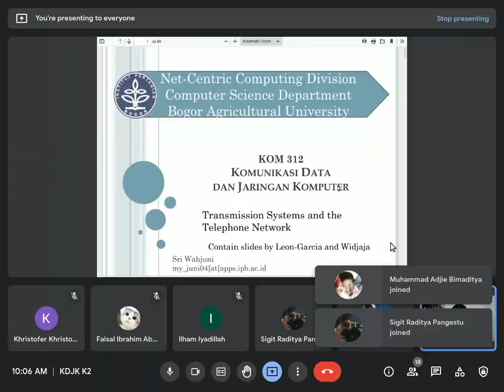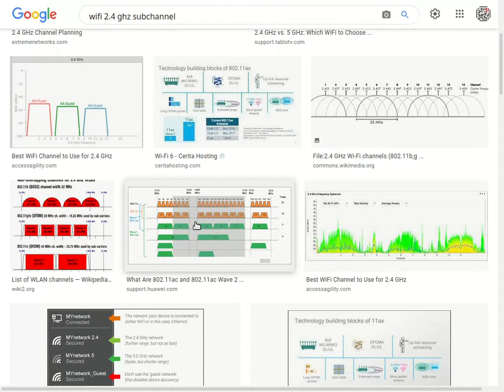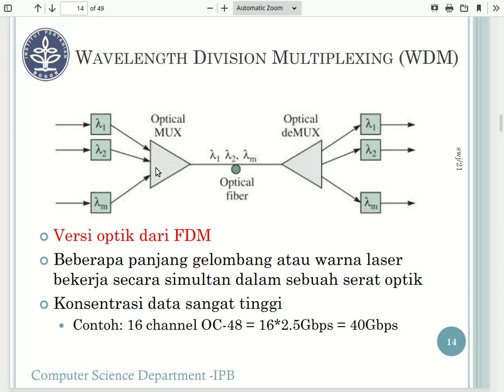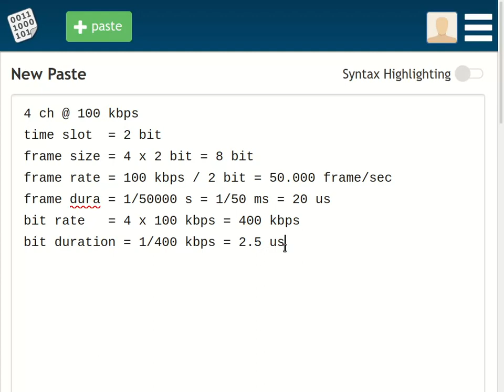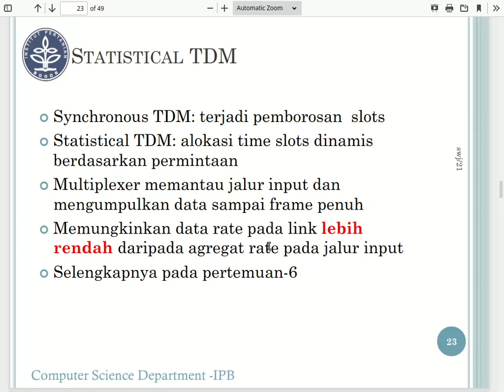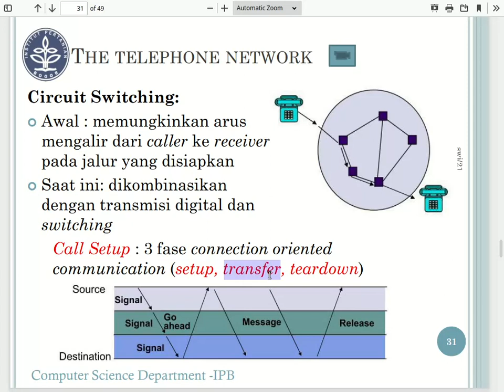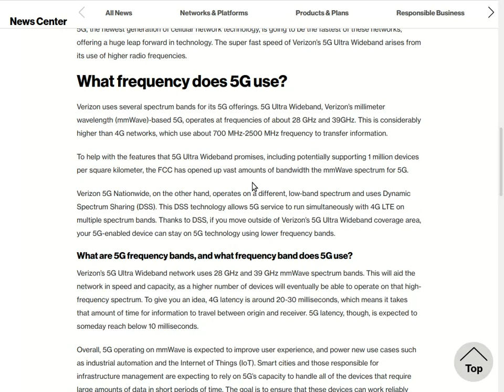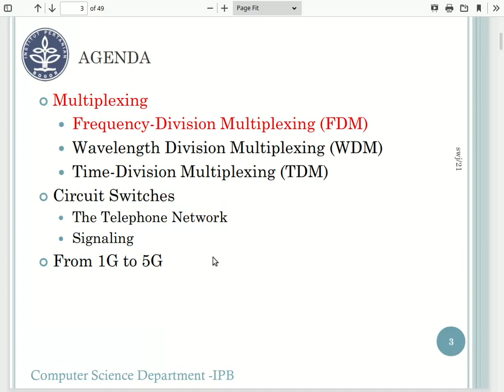KDJK #5: Multiplexing, Circuit Switching (2022)